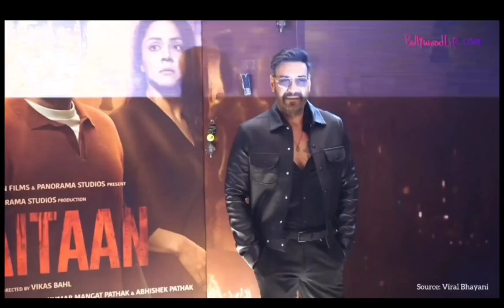Shaitaan trailer,R Madhavan is devil incarnate, he uses Ajay Devgn’s daughter as weapon against him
Unveiling the Terrifying Trail of ‘Shaitan’: Ajay Devgan, R Madhavan, and Jyotika’s Supernatural Thriller